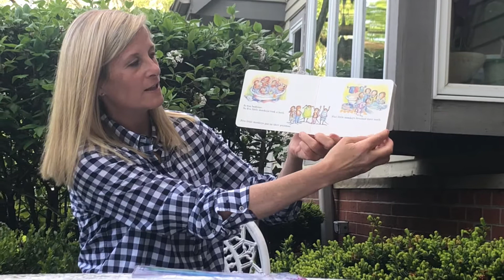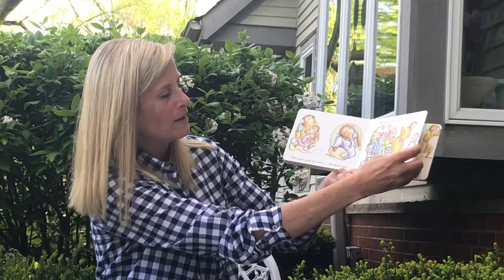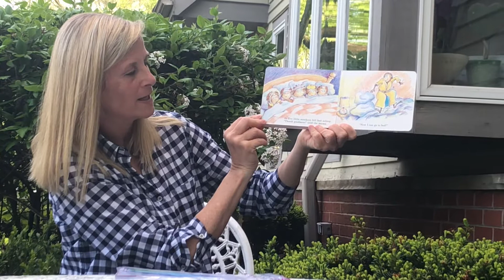Junior Team Activity 5/19/20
5 Little Monkeys